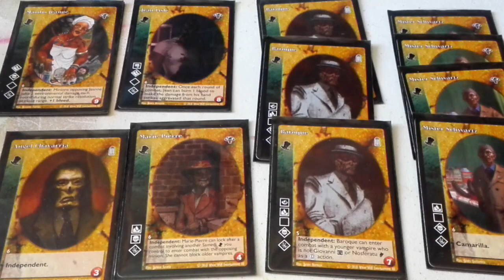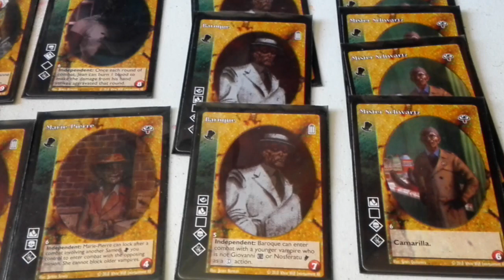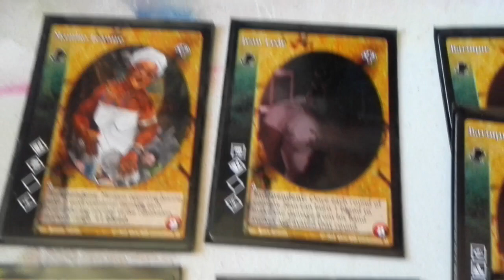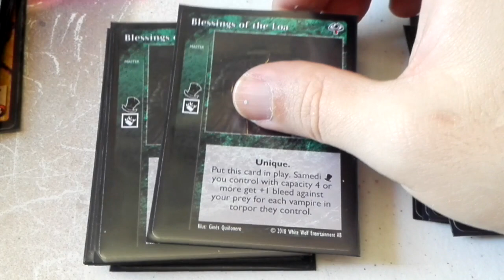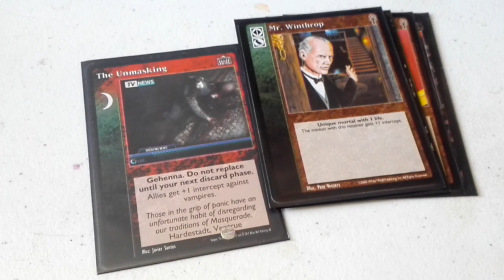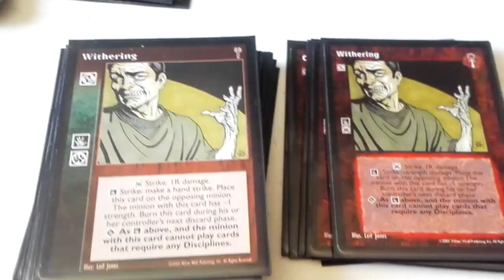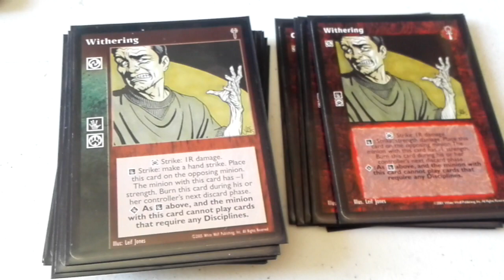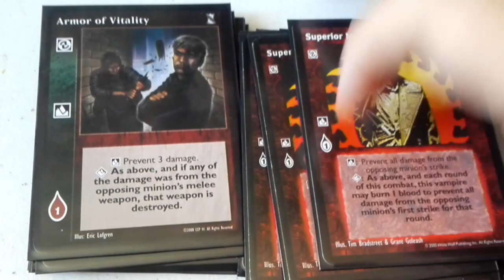VTES Samedis con Shambling Hordes 1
ACLARACIÓN: Tenia pegada la funda de Mambo Jeane y por eso no ha salido en el vídeo pero son 2 Mambo Jeane :)disculpad la errata.

CRIPTA (12)

4x Mr. Schwartz
3x Baroque
2x Mambo Jeane
1x Jean Lisle
1x Marie-Pierre
1x Angel Chavarria

Biblioteca (90)

Masters (25)

9x Ashur Tablets
4x Liquidation
2x Blessing of the Loa
1x Houngan
1x Mob COnections
1x Wider View
1x The Rack
1x Fortschritt Library
1x Blood Doll
1x Direct Intervention
1x Charisma
1x Pentex Subversion
1x Dreams of the Sphinx

Aliados (13)

12x Shambling Hordes
1x Carlton Van Wyck

Criados (3)

1x Tasha Morgan
1x Mr. Winthrop
1x J.S. Simmons

Equipo (1)

1x Heart of Nizchetus

Combate (37)

9x Withering
7x Trap
3x Compress
2x Target Vitals
4x Armor of Vitality
5x Superior Mettle
5x Skin of Steel
2x Hidden Strength

Combo (4)

4x Breath of Thanatos

Reacciones (5)

5x On the Qui Vive

Evento (1)

1x The Unmasking.